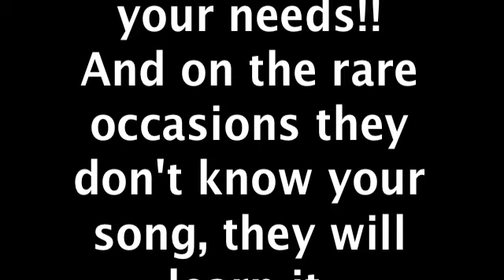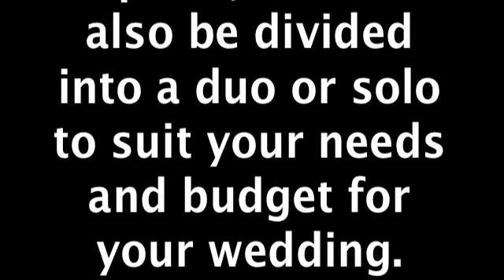Divinity Choir - Daniel Winters - Don't Stop Believing